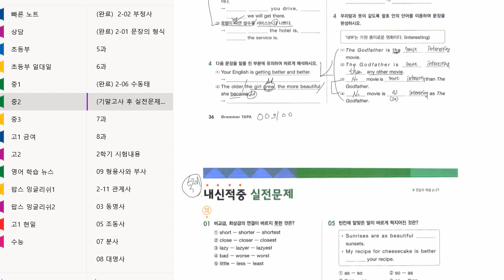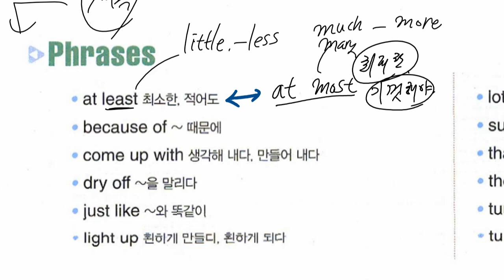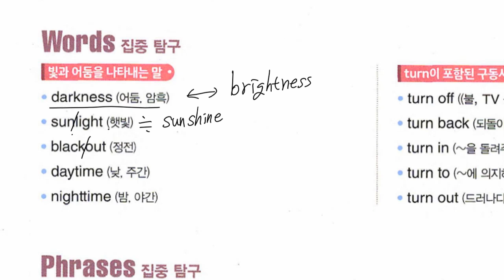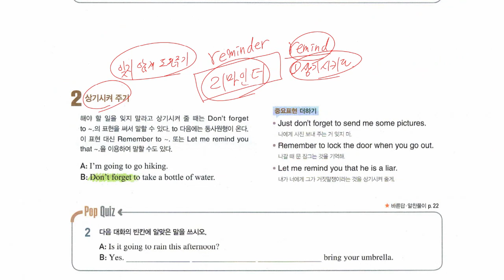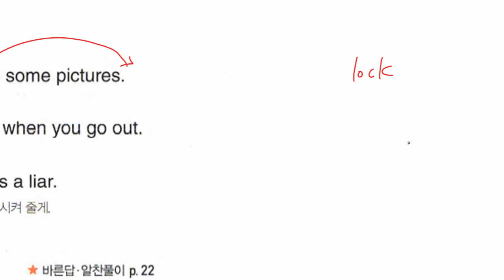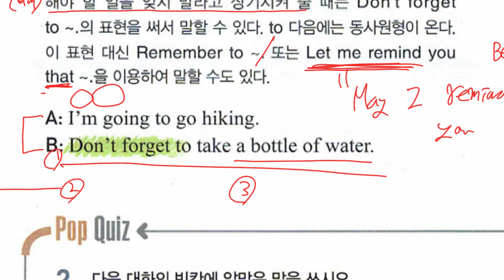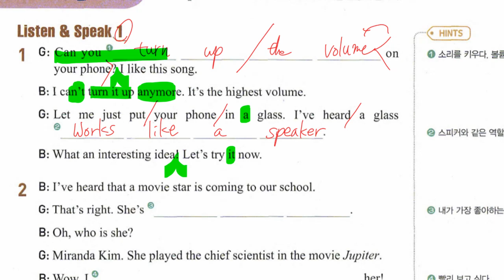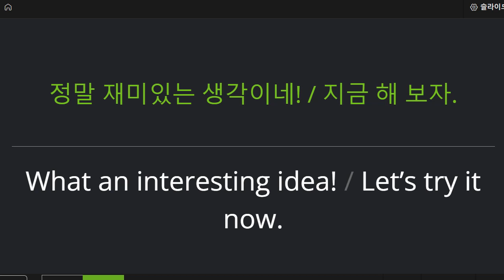중2 2022 11 03 구미중 도송중 미래엔 7과 내신대비